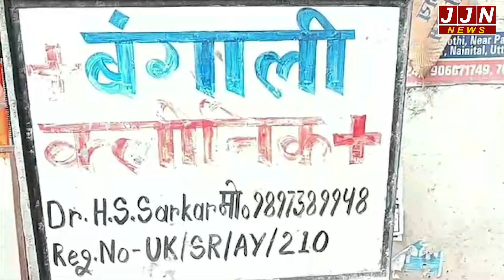रामनगर झोलाछाप डॉक्टरों के खिलाफ स्वास्थ्य विभाग का अभियान, जानिए कितनों के खिलाफ हुई कार्रवाई!